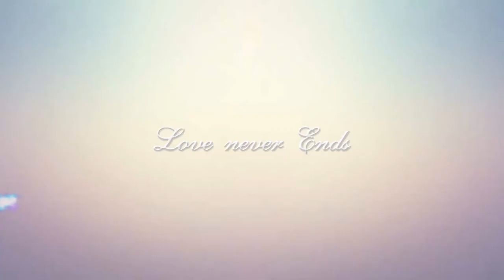Sandalwood actor's Family photos